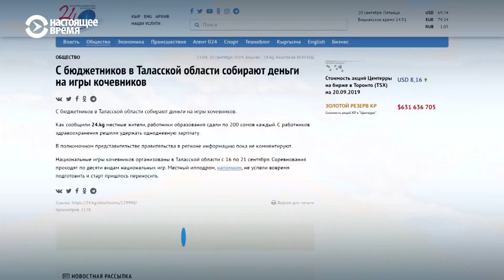Почему не все в Кыргызстане рады Играм кочевников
В Кыргызстане уменьшили размах Игр кочевников и проведут национальные состязания вместо всемирных. Сокращение программы связано с финансовым вопросом.